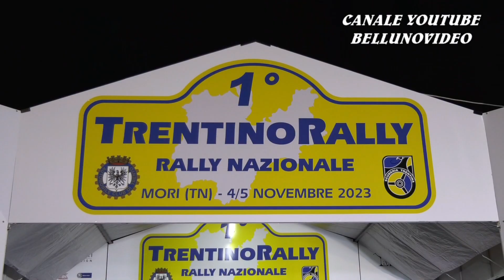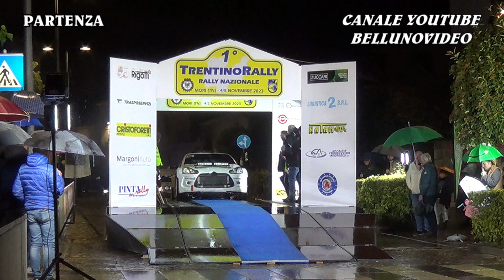1° TRENTINORALLY 2023 | OLIVO PAOLO - BERTASINI HAIANES | CITROEN DS3 N5 | VIDEOCLIP